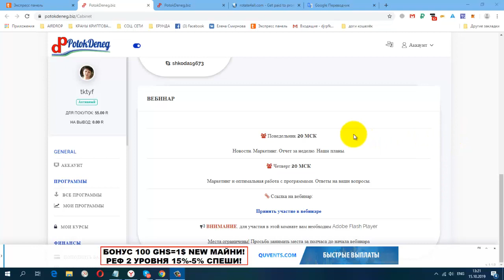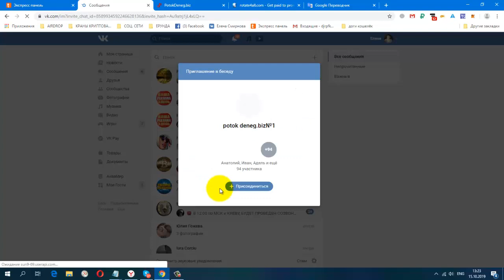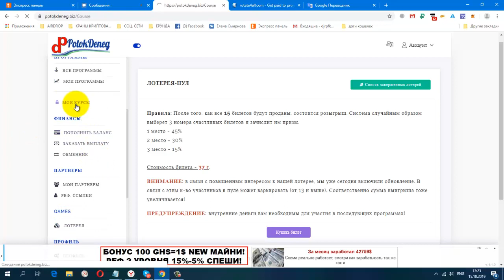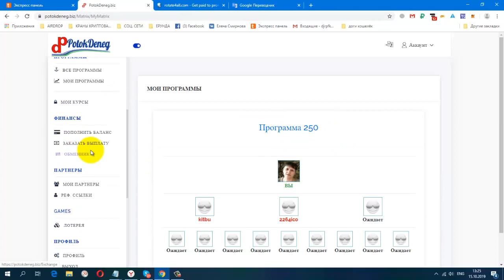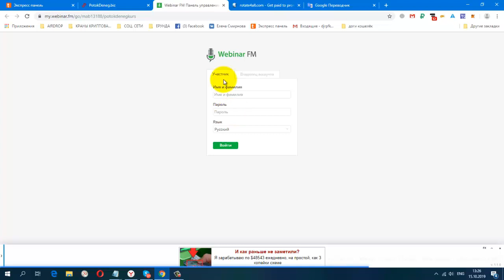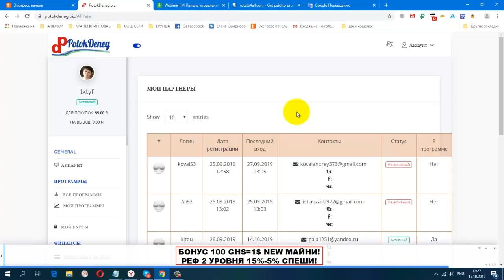PotokDeneg, НОВОСТИ! Первый Курс обучения Создай себе пассив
PotokDeneg, НОВОСТИ! Первый Курс обучения Создай себе пассив,ДОПУСКАЮТСЯ участники, которые оплатили курс. (250 р)
Преимущества маркетинга:
1. Нет абонплаты.
2. Гибридный маркетинг.
3. Регистрационный бонус.
4. Многократная реферальная система.
5. Возможность участия без вложений.
6. Все денежные средства сразу же распределяются между  участниками и автоматически поступают на их кошельки.
7. Получение дохода с первого участника, который попал к вам в программу.
8. Как только партнер занял позицию в Вашей программе - Вы сразу получаете доход.
11. 6 видов дохода.
12. Инстант выплаты.